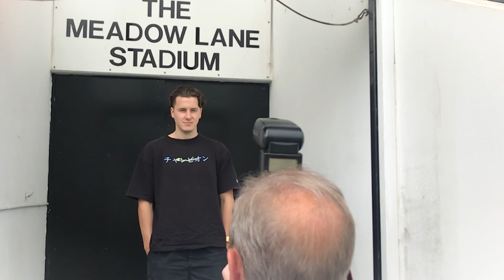FIRST INTERVIEW | FRANK VINCENT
Hear from our latest summer recruit.